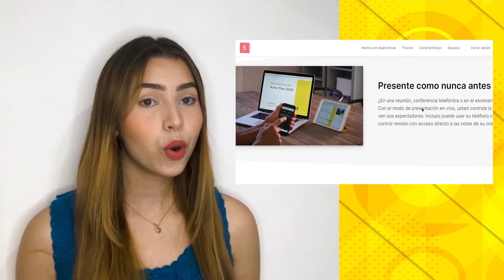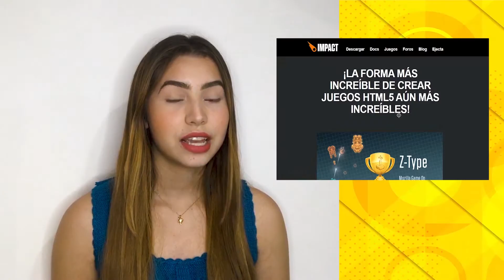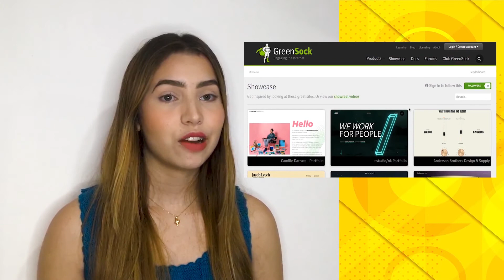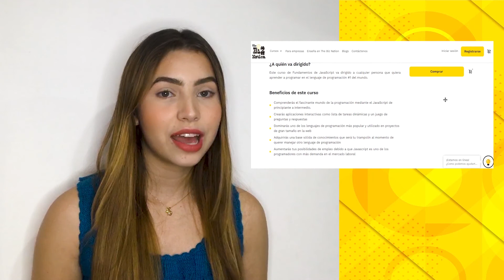Qué puedo hacer con Javascript | The Biz Nation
Javascript es uno de los lenguajes de programación más populares actualmente, además de ser una tecnología fundamental de la web; aunque puede ser utilizado en otros entornos, por ejemplo, aplicaciones de escritorio, aplicaciones móviles, aplicaciones de servidor y mucho más.

Con nuestro curso Javascript  conocerás desde cero su sintaxis básica y aprenderás los fundamentos del Lenguaje.

¿Te gustaría tener más información del curso? Ingresa a